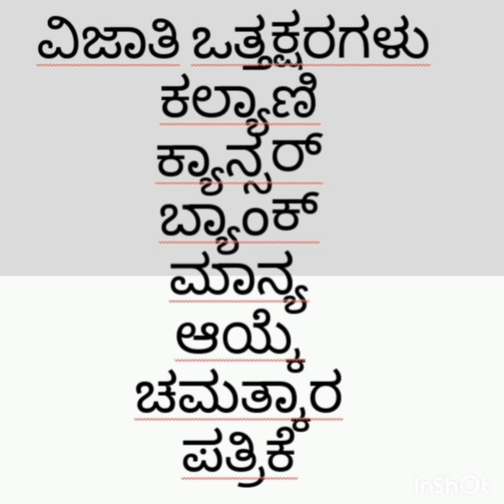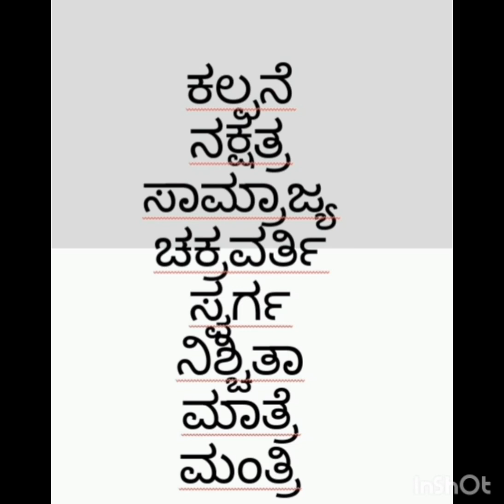ವಿಜಾತಿ ಒತ್ತಕ್ಷರಗಳು ಹೊಸ ಒತ್ತಕ್ಷರಗಳು 100 ಒತ್ತಕ್ಷರಗಳು, vijati vathaksharagalu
4th 5th 6th 7th 8th standard Kannada important topic grammar, vijati  vattaksharagalu new vataksharagalu vijatiy Vartak se ragalu Nooru vataksharagalu